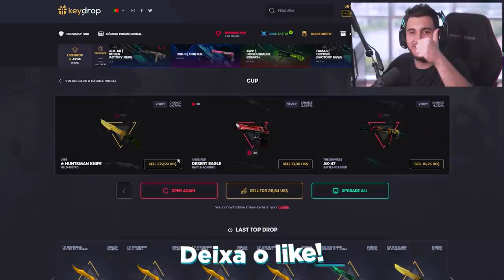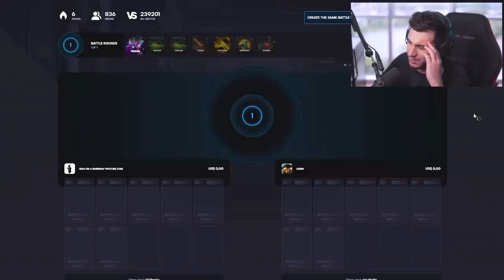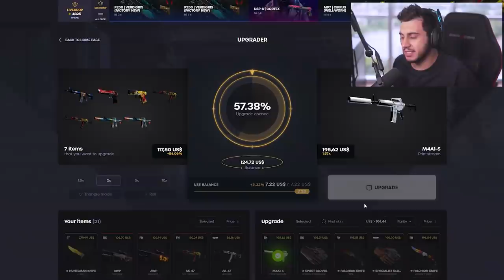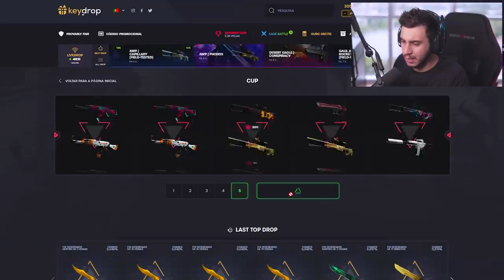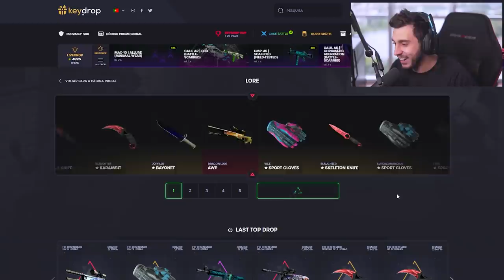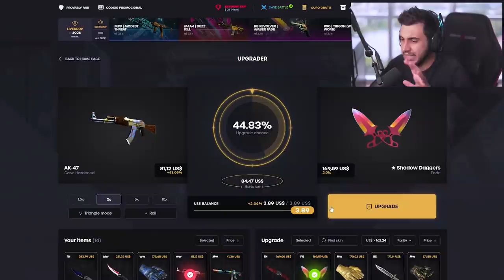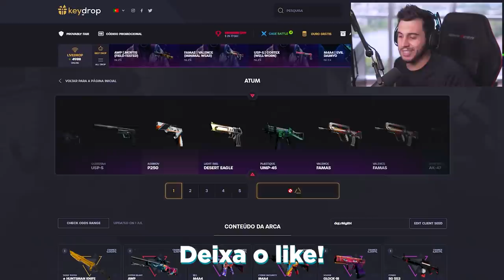M I T A D A